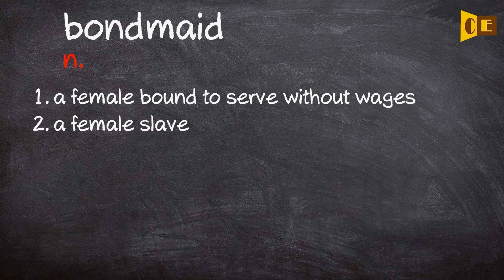Bondmaid Pronunciation, Paraphrase, Listen & Practice